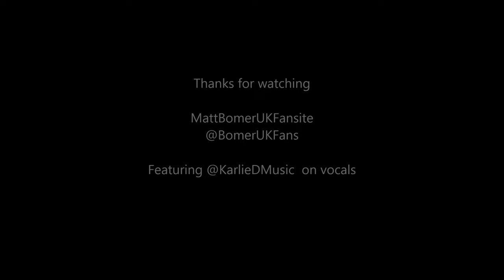Neal Caffrey (Matt Bomer) - Just the way you are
Matt Bomer - Not just a pretty face, but an incredibly talented actor & musician,  a caring, compassionate and generous human being with a heart of gold. To us he's perfect although we know he would disagree. Lol   (Watch it in HD)

This video features the amazing @KarlieDMusic on vocals. Please check out her youtube channel at Karlie D